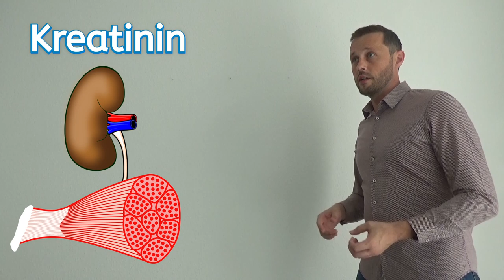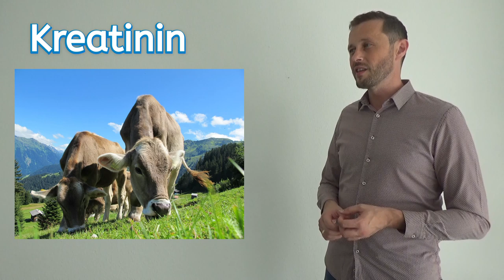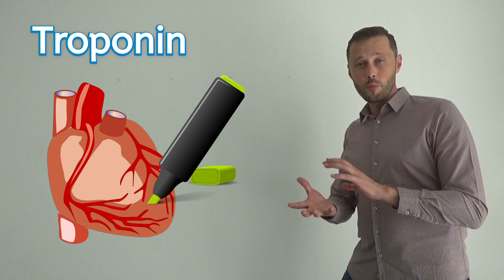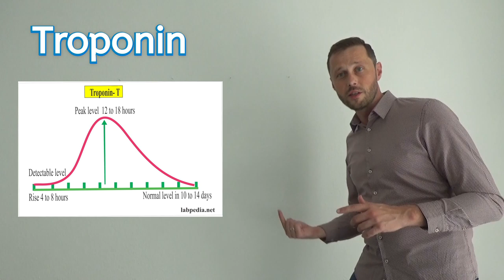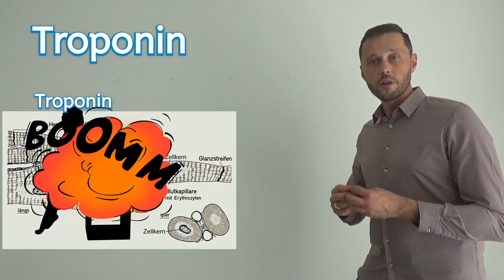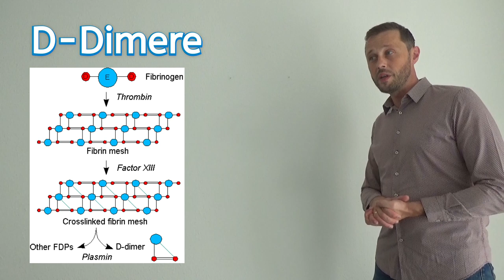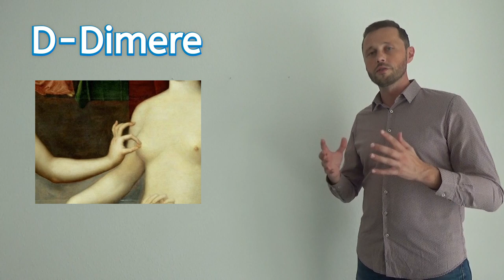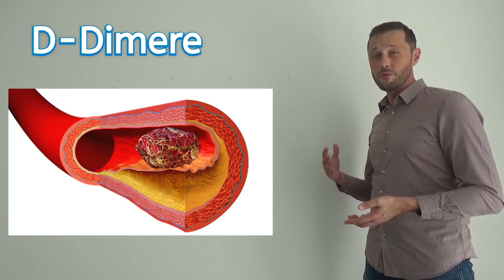Laborwerte: Kreatinin, Troponin, D-Dimere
Jeden Tag bekommen wir auf Station Laborwerte hochgeschickt oder auf dem Rechner angezeigt. Aber was bedeuten die eigentlich. 3 habe ich mir heute vorgenommen und die sprechen wir durch.

Meine Empfehlungen für jeden der frisch auf Intensivstation anfängt:

Klinikleitfaden Intensivpflege (das erste was ich mir damals gekauft habe)

Buch Atem, Atemhilfen (für Fortgeschrittene in der Beatmung)

Buch Intensivpflege und Anästhesie (In der Fachweiterbildung genutzt)

Intensiv-Station Karten Set klein (Prima Gedankenstütze für die Praxis)

Intensiv-Station Karten Set groß (Prima Gedankenstütze für die Praxis)

Blutgase-Karten-Set (Prima Gedankenstütze für die Praxis)

Beatmung-Basic-Karten (Prima Gedankenstütze für die Praxis)

Ich gehe damit sehr verantwortungsvoll um und empfehle nur Dienstleistungen und Produkte, die ich selbst nutze und die ich mir selbst empfehlen würde, wenn ich neu auf der Intensivstation anfangen würde.